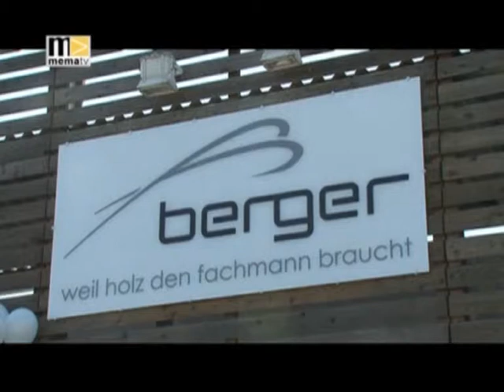KW19 Tischlerei Berger